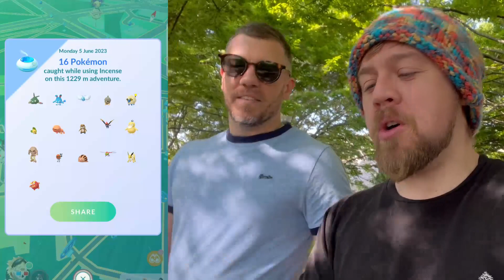0.01% CHANCE OF SEEING THIS GALARIAN BIRD and I did THE UNTHINKABLE!..MADNESS *Pokémon GO*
DAY 23  - The Sun Also Rises

Pokémon GO introduced the Galarian Birds in July of last year(2022). You have 15 minutes each day to be in with a chance of seeing one, with a less that 2% chance of catching one!

I still sadly haven't caught one after seeing 53 birds to date. So with that said I have decided to vlog everyday until I catch one! Yeah...insane!

Also, commenting below and hearing your feedback is one of the things I love most as a content creator so make yourself known bro!

And if you want to make me sad, flexing a shiny Mew will do it! lol